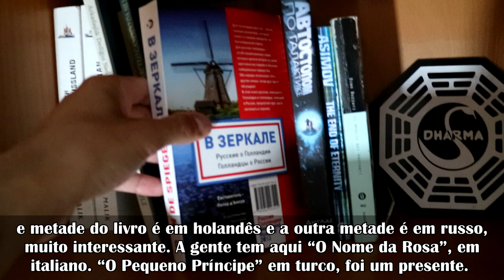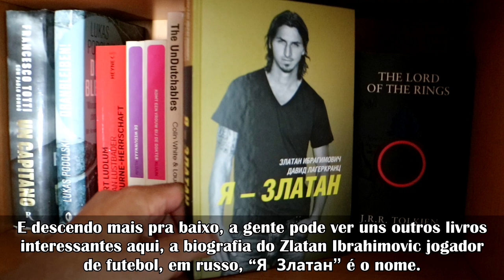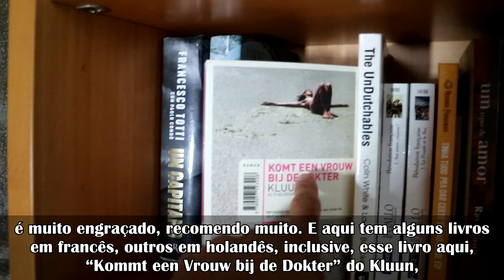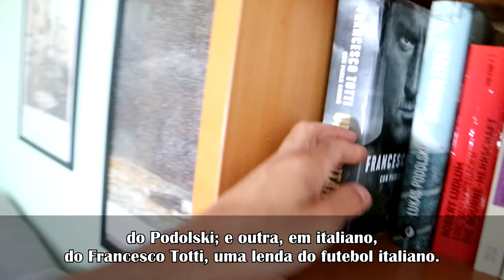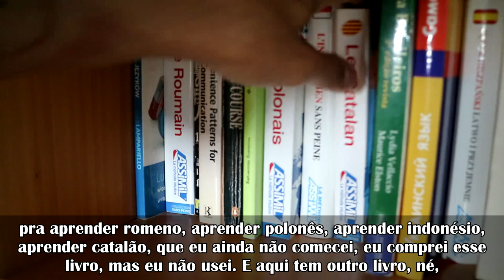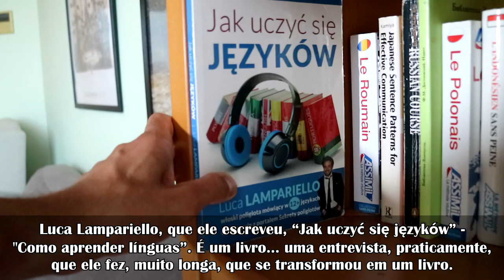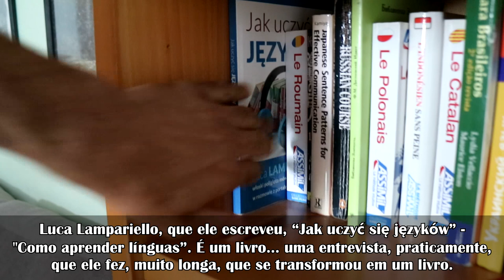Vlog | A biblioteca do Fabrício | Aprender Português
Hoje eu vou mostrar pra vocês a minha biblioteca pessoal, com alguns dos meus livros preferidos.